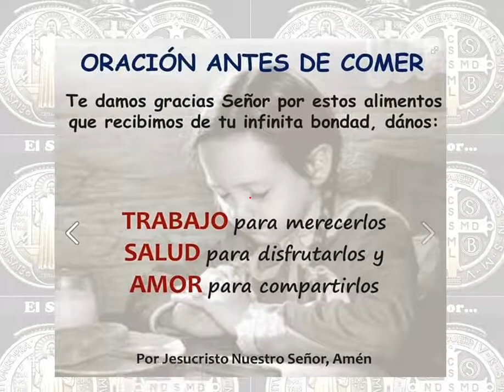Oración para bendecir la mesa.Danos trabajo para merecer,salud para disfrutar y amor para compartir.